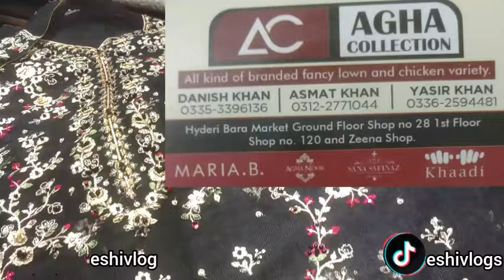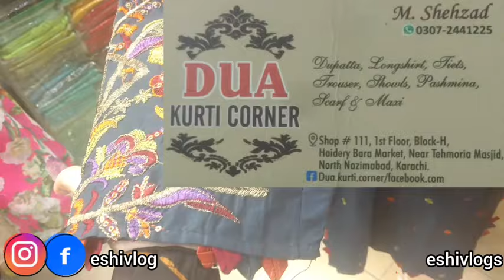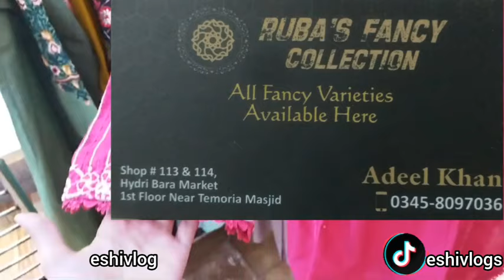Hyderi Bara Market Karachi | Affordable lawn & fancy dresses Eid shopping 2024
1 Dollar Shopping in Saving World Tariq Road Karachi | Affordable Household Products | Eshi Vlog